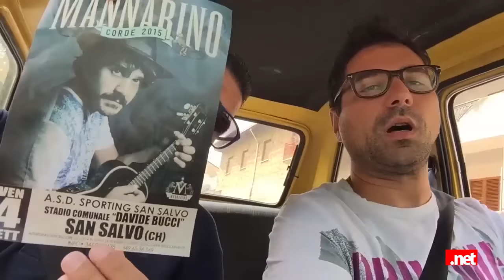126 interviste: Antonio Cane